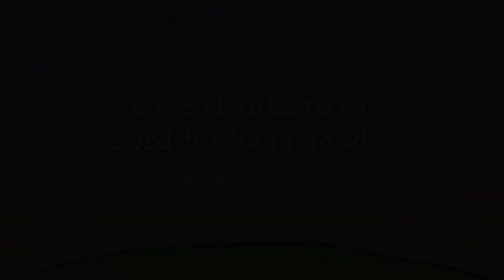Kidventure Pre-K - 11.8.20